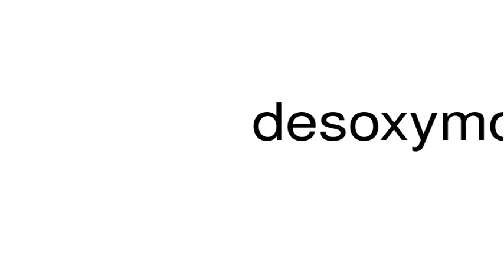How to pronounce desoxymorphine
This is a satire channel. This is a satire channel. How to pronounce the word desoxymorphine.